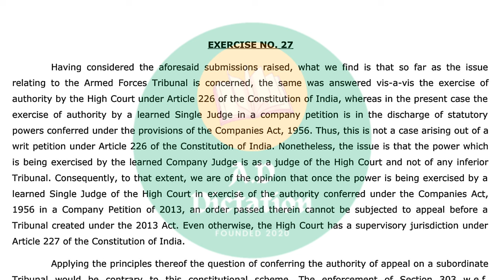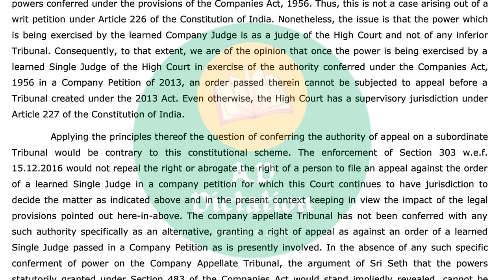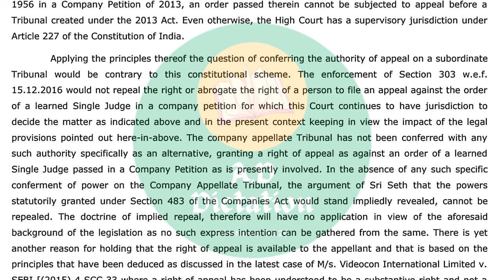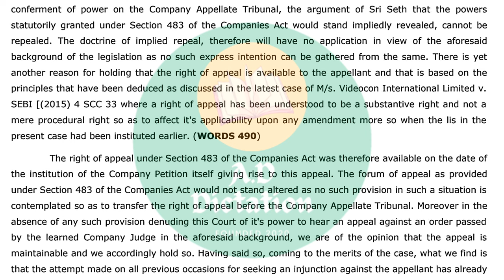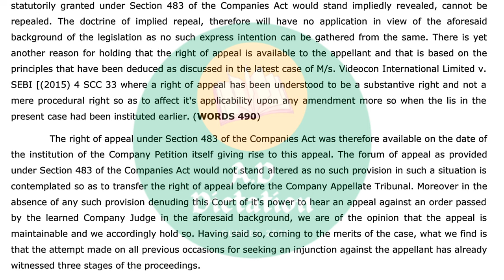Shorthand Dictation 160 wpm in English || High Court Dictation || Legal Dictation || Ex-27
160 wpm English Shorthand Dictation High Court Matters

Legal English Shorthand Dictation @180 wpm :

Best English book for all Competitive exams :

S.P Bakshi

Best G.K Book for all Competitive exams :

Lucent G.K

G.K Arihant

Shorthand Magazine